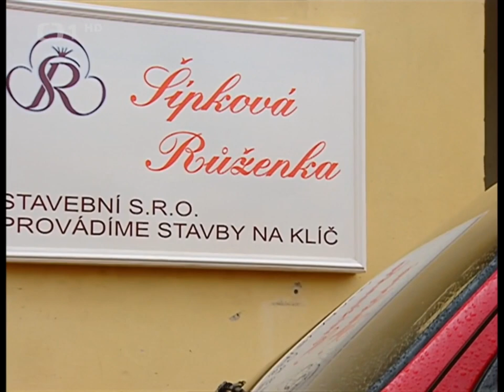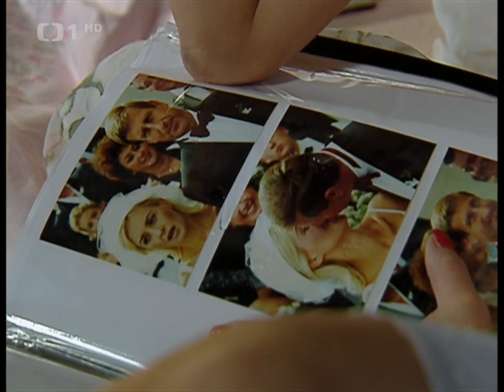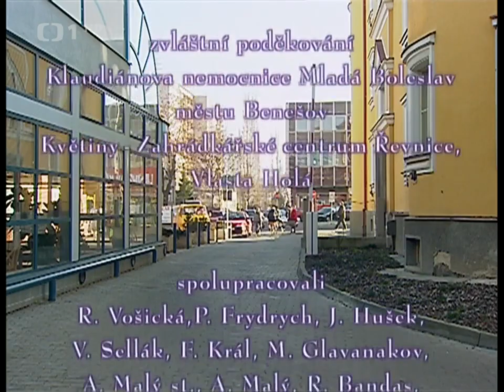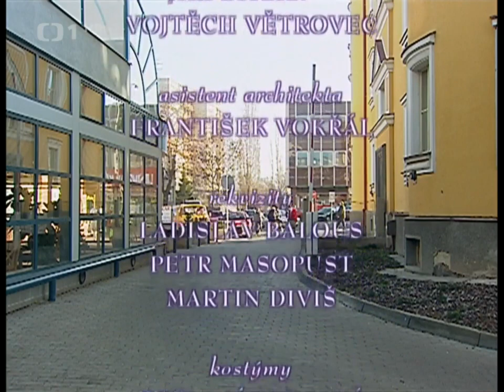Šípková Růženka 10 Konec pohádky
Česko, 2001
Zemanovi se nakonec rozhodli, že pole na krásném kopci neprodají nikomu. Růženu opouštějí zaměstnanci stavební firmy, dokonce i bývalé kamarádky. Ona ale nepatří mezi ženy, které se jen tak vzdávají. Pozve si domů na návštěvu mladého Zemana a nabídne se mu, ale on ji odmítne i jako ženu. Zbývá jí poslední možnost – zlikvidovat svou stavební firmu. Psychicky zhroucená Růžena hledá někoho, kdo by pro ni měl pochopení, připadá si opuštěná a na dně. Tahle pohádka nejspíš nebude mít šťastný konec. Nebo přece jen ano?
Hrají: Veronika Žilková, Pavlína Mourková, Jana Boušková, Radoslav Brzobohatý, Naďa Míková, František Němec, Jaroslava Obermaierová, Svatopluk Skopal, Jiří Schmitzer, Luba Skořepová, Jan Jiráň